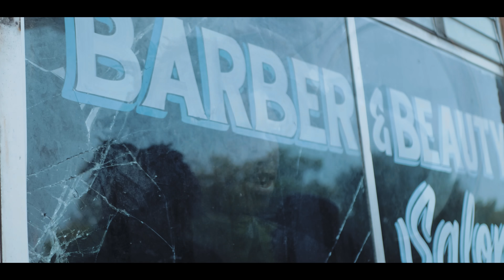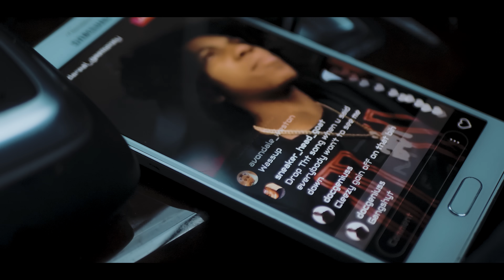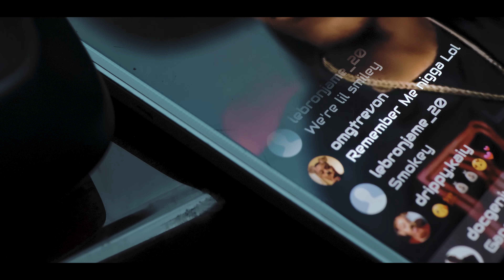Da Real Gee Money - Industry | Official Music Video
Shot + Edited by TwoneShotThat
 Produced By KingDaTrill & DJ Swift